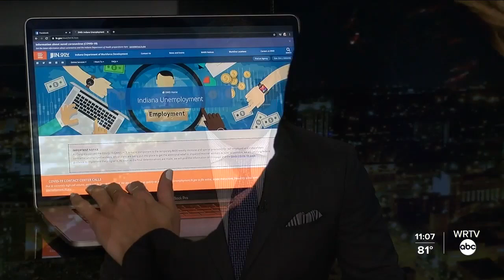Helping the Next Generation: Boys to Men Learning Workshop Series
WRTV's Cornelius Hocker reports. A breakthrough program is focusing on young men from single parent homes. It teaches them life skills. It aims to lift them up to be successful and it works to keep them out of trouble and our of harm's way.